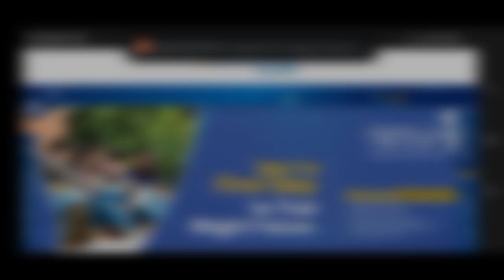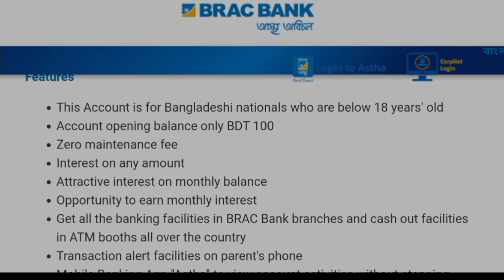Brac Bank Student Account A to Z | FUTURE STAR | A COMPLETE RANGE OF STUDENT BANKING SERVICES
Tags 🏷️